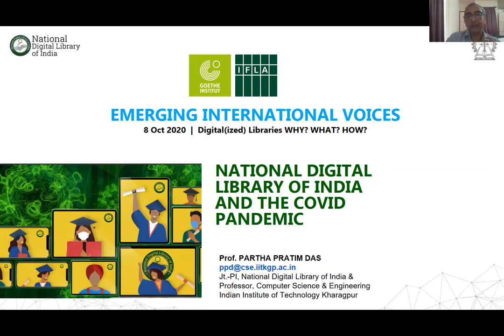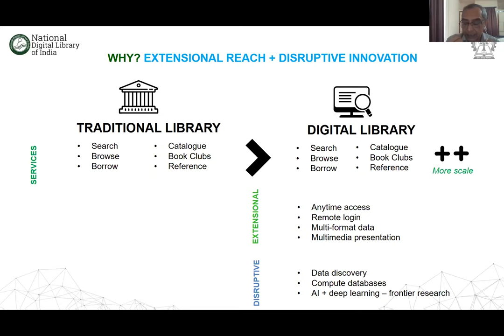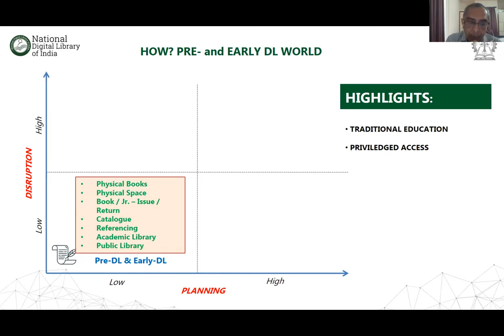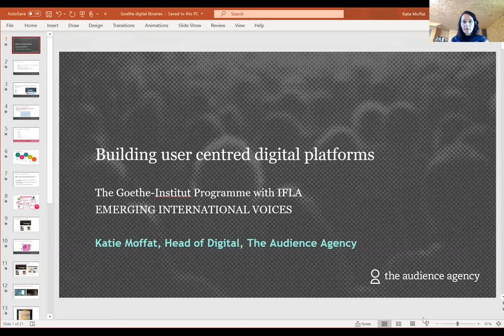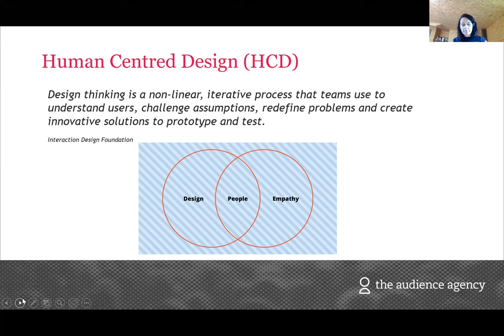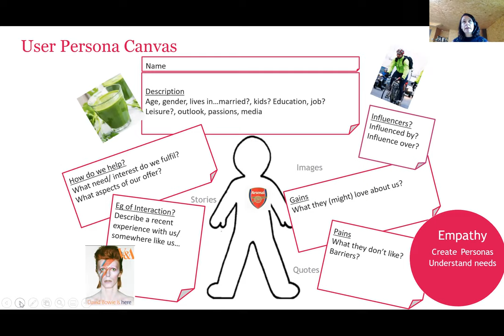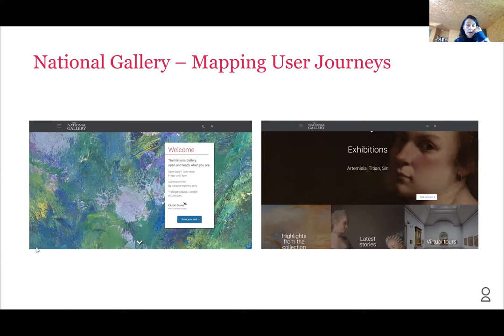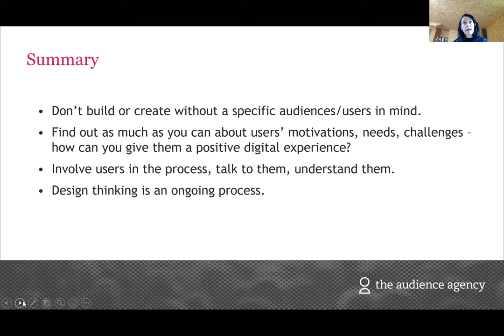Emerging International Voices - Part 1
The Goethe-Institut, working with IFLA, has brought together 22 future thought leaders of the library field in order to share ideas and experiences about the role of digital in libraries.

In Part 1 of our series of three webinar, we ask: Digital(ised) Libraries: What? Why? How?

We were thrilled to be joined by Prof Partha Pratim Das, Principal Investigator of the National Digital Library of India, and Katie Moffat, Head of Digital at the Audience Agency